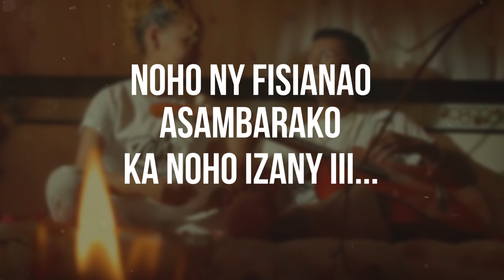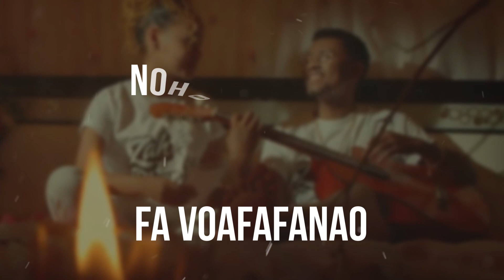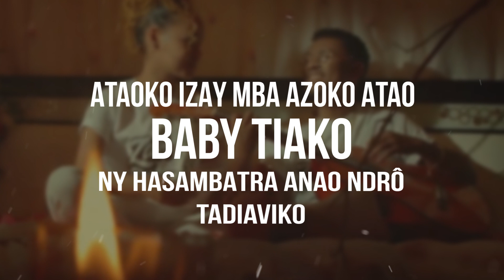DADI LOVE - AMPIADANIKO (Tononkira / Lyrics)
DADI LOVE - AMPIADANIKO

Lyrics By Sifaka Film
Powered Arison Production

Pour toute information, contactez-nous sur